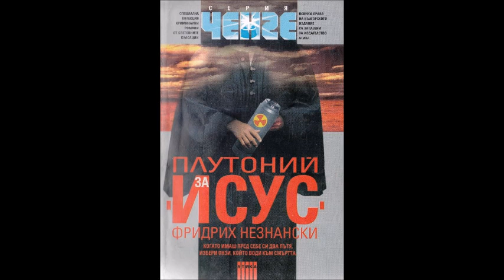Фридрих Незнански-серия Маршът на Турецки-книга 11-Плутоний за Исус-част 2/5 (Аудио книга) Криминале